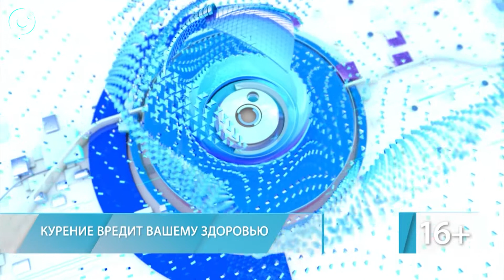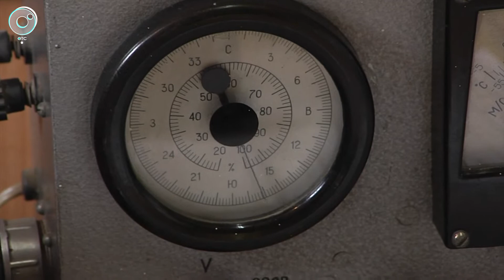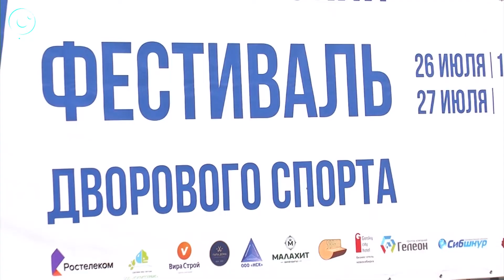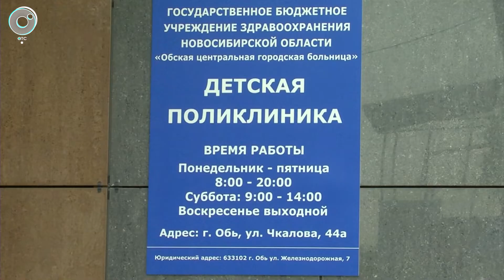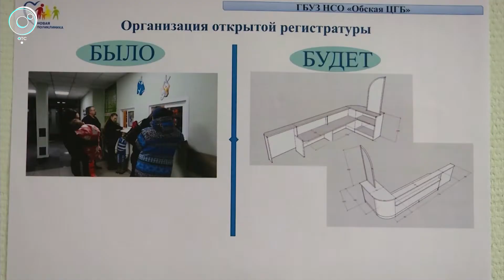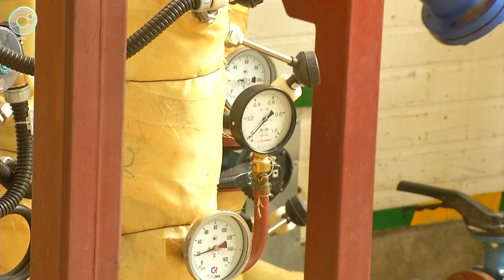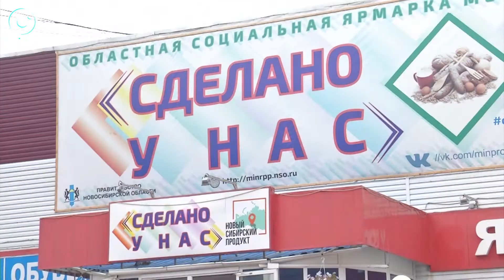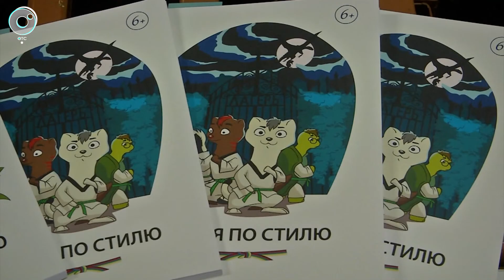НОВОСТИ 20-30: 26 июля 2019